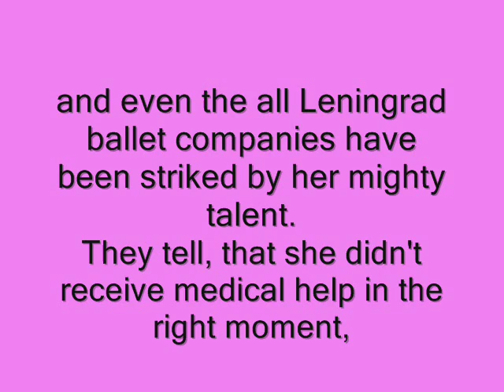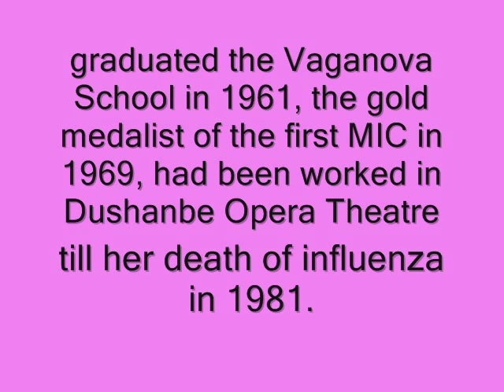The tragic ballet destinies.Valya Simukova.Malika Sabirova.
Valya Simukova. Malika Sabirova.
My  ballet  Live Journal community, dedicated to Alexander Godunov, Nadya Pavlova, Violetta Bovt, Valya Simukova , Malika Sabirova & other ballet stars (in Russian):